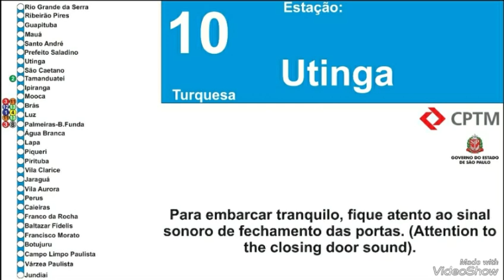Estação Utinga - Linha 710 Da CPTM